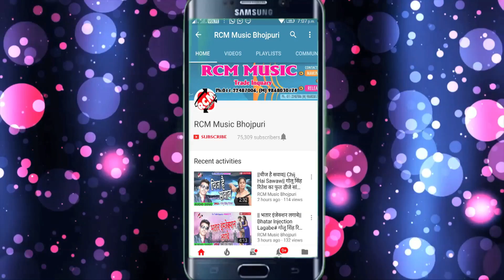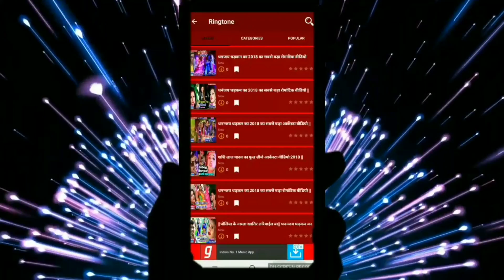ज्योति रघुवंशी का 2019 का फुल डीजे श्याम भजन || मै तो श्याम की दीवानी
Title: Mai To Shyam Ki Diwani
Singer:  Jyoti Raghuvanshi
Lable: RCM Music
Lyrics:  Harish Shyamanand
Video Director:
DOP: